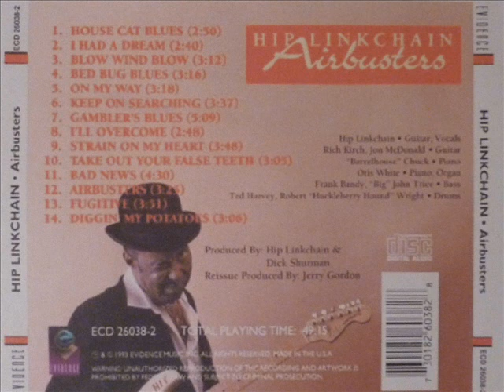Hip Linkchain - Diggin' My Potatoes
Hip Linkchain - Airbusters  - Diggin' My Potatoes  Recorded '93